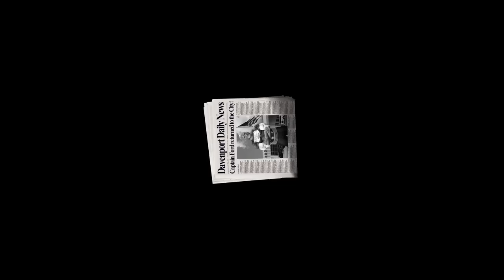Jarrett Gordon Ford Wonderland Toy Drive 2018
Jarrett Gordon Ford of Davenport united with the City of Davenport, and other organizations, employees, and the community, and gave away more than 500 gifts between toys and bicycles to 11 of the Davenport schools this Christmas.

The Jarrett Gordon Ford of Davenport's  Wonderland Toy Drive Event 2018 was a success!

The great surprise of the day was when "Captain Ford" came to share time with the kids and told us that he expected to stay in the city to protect and make an amazing discount to the community!.

 "We trust Captain Ford"